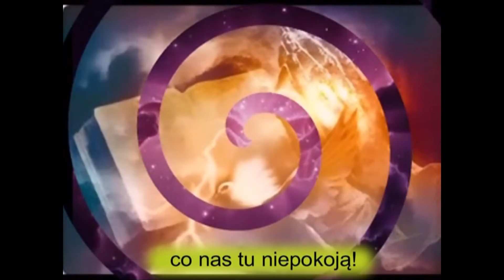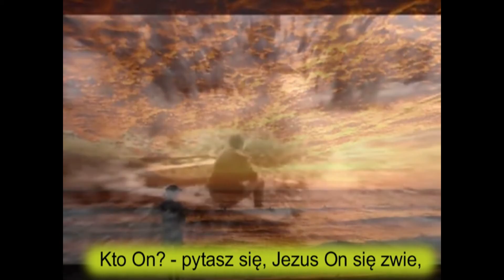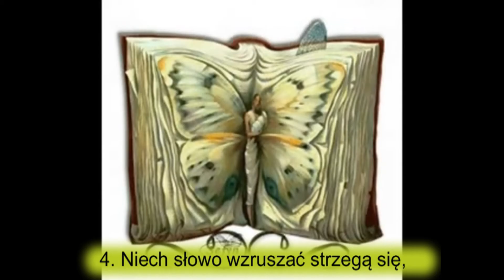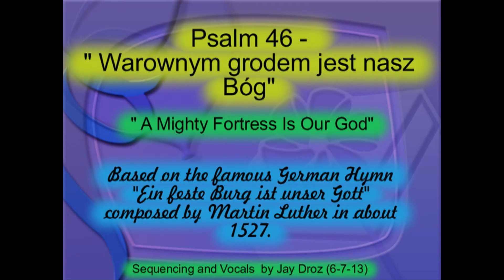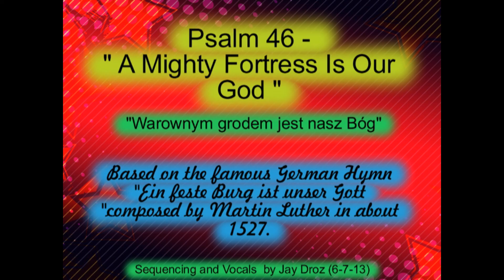Warownym grodem (A Mighty Fortress Is Our God) - Polish Karaoke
"Warownym grodem jest nasz Bóg" ( Ein feste Burg ist unser Gott) is Martin Luther's famous Hymn done in 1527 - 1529 to honor Psalm 46. Vocals in Polish and English and Sequencing by Jay Droz. Praise the Lord!

LYRICS:
Warownym grodem jest nasz Bóg, Orężem nam i zbroją!
On nas wybawia z wszelkich trwóg, Co nas tu niepokoją.
Stary, chytry wróg Czyha, By nas zmógł,
Moc i złości rój On na nas wiedzie w bój;
Na ziemi któż mu sprosta?
My złego nie zdołamy zmóc, Wnet zginąć by nam trzeba,
Lecz walczy za nas chrobry Wódz, Sam Bóg Go zesłał z nieba.
Kto On? - pytasz się? - Jezus On się zwie,
Pan Bóg Sabaot; On złego strzaska grot;
Innego nie masz Boga.
Choć diabłów pełen byłby świat, Co połknąć by nas chcieli,
My nie boimy się ich zdrad, Będziemy triumf mieli.
Książę ziemi tej W całej złości swej
Nie poradzi nam, Bo już skazany sam
I Słowo go powali.
Niech Bożych słów nie tyka wróg! Wziąć sobie ich nie damy;
Duch Boży z nami, z nami Bóg Z wszechmocy Swej darami!
Choć pozbawią źli Żony, dzieci, czci,
Chytra grabież ta Zysk lichy wrogom da;
Królestwo naszym będzie.
               Nowy przekład z książki „Tak oto stoję” [edytuj]
Nasz Pan Bóg to potężny mur, Wój mężny i miecz srogi.
Uchroni nas od razów, co Spadają nam na głowy.
Lecz nasz odwieczny grzech Rozpala Jego gniew
On ma moc i wie Jak uderzać i gdzie
Równego sobie nie ma.
Na nic się zda moc nasza. Wnet zginiemy pokonani
Lecz oto walczy za nas ten, Który jest naszym Panem
Czy imię Jego znam? Jezus Chrystus nasz Pan.
Wszystkie zastępy jego, Nie masz Boga innego.
Nikt Mu pola nie zdzierży.
I choćby diabły ze wszech stron Groziły nam pożarciem
Nie zachwiejemy się, bo On Nie da nas porwać czartom
Niech świata książę zły Szczerzy straszliwe kły
Nie wyrządzi nam zła Boża prawda wciąż trwa
Kłam da mu jedno słowo.
Nie stchórzy nigdy słowo, nie– Choćby oszalał Szatan
Sam Bóg wziął sprawę w ręce swe Nie grozi nam zagłada.
Niechże nas zabijają, Z wszystkiego okradają.
Nie przepadniemy wraz, Prędko minie ich czas,
Bóg walkę tę zwycięży.